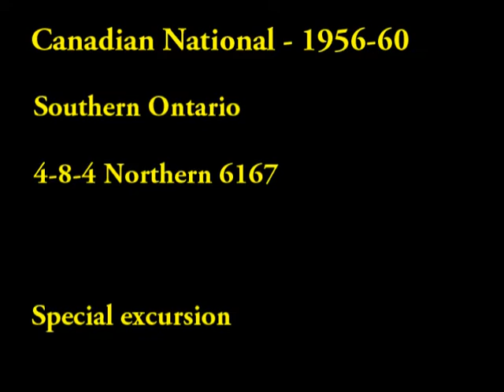Southern Ontario - Canadian National #3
Southern Ontario

4-8-4 Northern 6167

Special excursion service. This locomotive was preserved and recently moved to a new location.